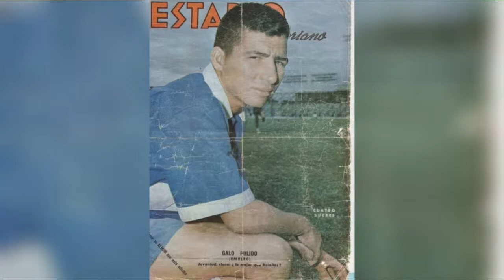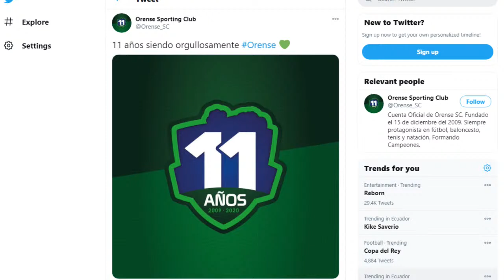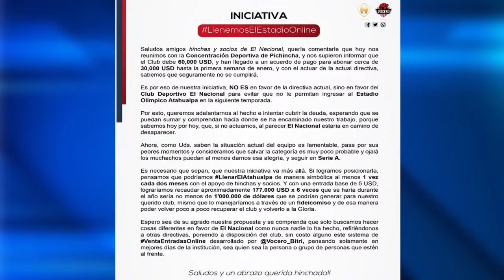🔥🔥HACE UN AÑO EL EQUIPO CETÁCEO HIZO HISTORIA🔥🔥 EN VIVO PELOTEROS ECUADOR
DECLARACIONES DE CHANGO SOBRE EL PARTIDO DE MAÑANA CON BSC

CEVALLOS LE ENVÍA “CONSEJOS” A BUSTOS

- LDU SE PREPARA SU PARTIDO VS DELFÍN /

¡SE LE TERMINÓ EL TORNEO AL ‘PICANTE’!

- ¿EMELEC, UN CLUB PARA REPATRIAR JUGADORES? INTERÉS DEL BOMBILLO POR VARIOS JUGADORES

- RECORDATORIO DE LA FECHA 14

- GUSTAVO ALFARO PRESENTE EN TODOS LOS PROCESOS DE LA TRI

- ANGELO PRECIADO EN LA MIRA DE BOCA JUNIORS

- GABRIEL ACHILIER COMPLICA SU SITUACIÓN EN ALIANZA LIMA

- ALEXANDER DOMÍNGUEZ BAJA EN VÉLEZ POR FRACTURA

- ¡ORENSE CELEBRA 11 AÑOS DE VIDA INSTITUCIONAL!

- ¡HINCHAS DEL BI-TRI NO ABANDONAN A SU CLUB!

- NO HAY REUNIÓN POR ‘LIO’ EN EL FC BARCELONA